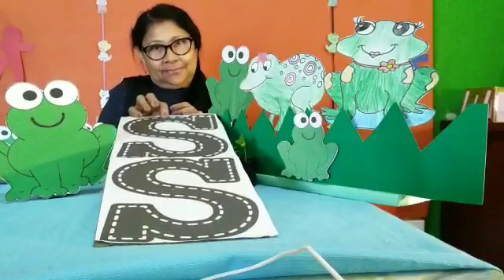Professora Antônia 28/07